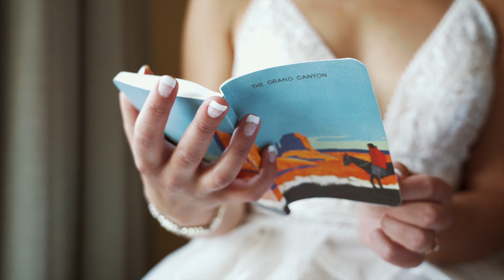Hanna + Nik's Wedding Film | Ken Caryl Vista | South Valley Park | Littleton, Colorado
I am incredibly grateful for the opportunity to make Hanna + Nik's special day last a lifetime! This beautiful wedding was shot at Ken Caryl Vista and South Valley Park in Littleton, Colorado.

Gear:
Sony a7iii
Sony 24-105mm f/4
Sony 50mm GM f/1.2
Sony 70-200 GM II f/2.8
Mavic 2 Pro
Weebil-S Gimbal

Your Man by The Lighthearts